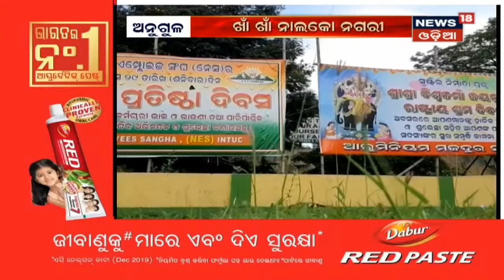Odisha ଗସ୍ତରେ କେନ୍ଦ୍ରୀୟ ଟିମ, ଗୃହ ମନ୍ତ୍ରାଳୟ ଓ ଯୁଗ୍ମ ସଚିବଙ୍କ ନେତୃତ୍ୱରେ ବନ୍ୟା କ୍ଷୟକ୍ଷତିର ଆକଳନ କରିବ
Odisha ଗସ୍ତରେ କେନ୍ଦ୍ରୀୟ ଟିମ, ଗୃହ ମନ୍ତ୍ରାଳୟ ଓ ଯୁଗ୍ମ ସଚିବଙ୍କ ନେତୃତ୍ୱରେ ବନ୍ୟା କ୍ଷୟକ୍ଷତିର ଆକଳନ କରିବ I 16th Sept 20